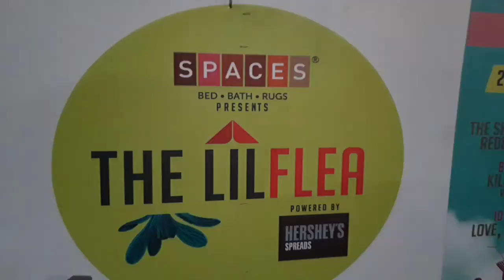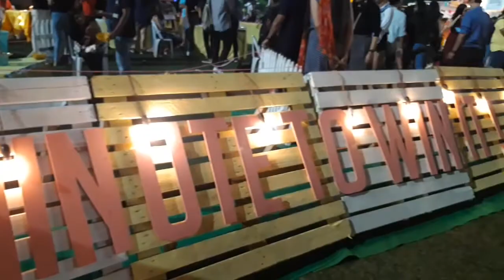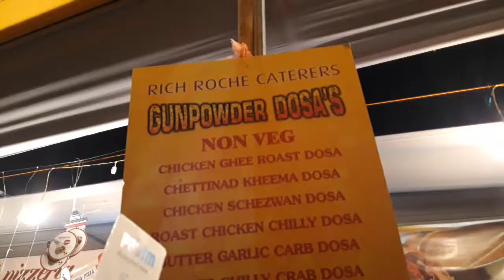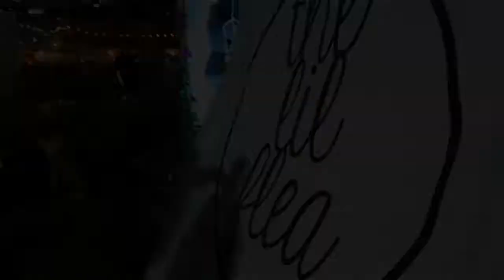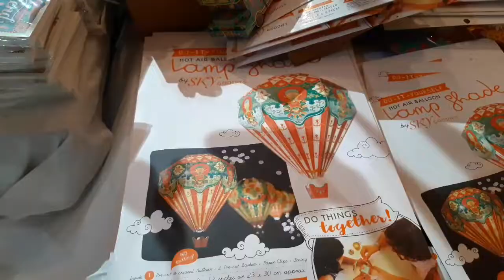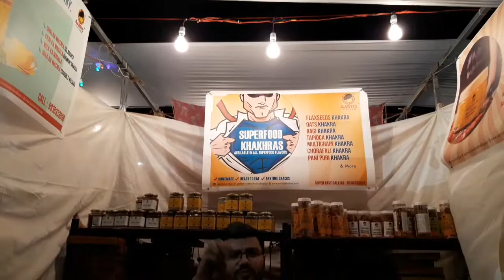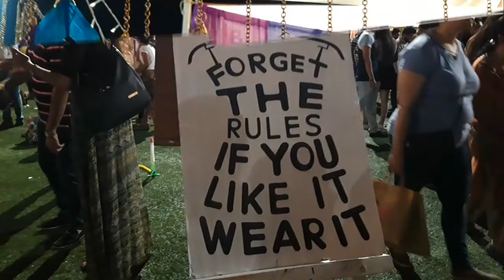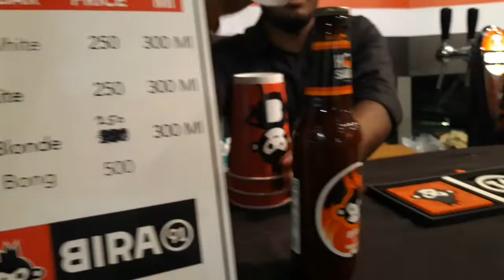Lil Flea 2018 | Fests in Mumbai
EAT_SHOP_RAVE_REPEAT : LIL FLEA is that one fest which I have been visiting for quite a few years from now and I just love it..In fact those were the days I was not even vlogging…
Today Lil flea is a huge and popular fest in Mumbai and I visite the Nov’18 edition recently. Here is the vlog on the same.
The brands I loved: Sky-Goodies, The Sass Bar, Aartis Kitchen and Urban Kala
AARTIS KITCHEN-
Note :It’s not a paid promo which any of the brands mentioned. I promote only those brands which a) I like and have used personally  b)Which I will use in future c)Which I feel are unique and in trend.

COMMENT for any suggestions, questions. That is one part I really look forward to.
Its free for you but its priceless for my efforts

About Me : I travel, I visit events, I am a foodie and a movie buff. This is my lifestyle and I am here to share what’s best in each. P.S -And I love Vlogging. Happy Watching Cheers !